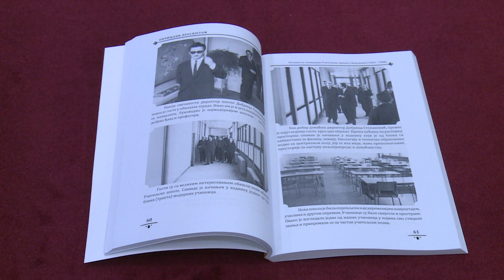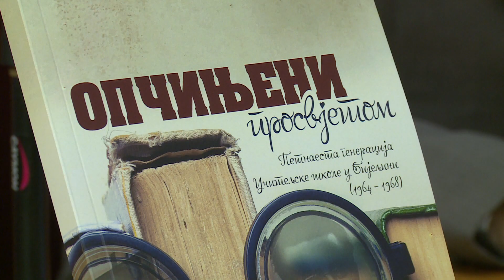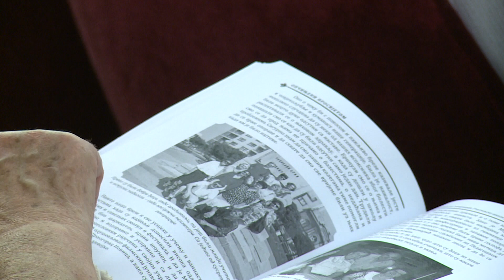Promocija knjige Opcinjeni prosvjetom Tihomir Nestorovic \ Bijeljina (BN TV 2019) HD